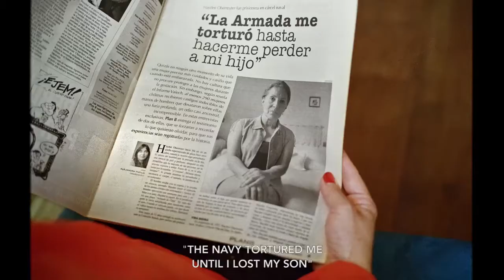Haydee y el pez volador | Hecho en Docs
Haydee luchadora por las víctimas de violaciones a derechos humanos; hoy enfrenta a los asesinos del hijo que lleva en vientre.